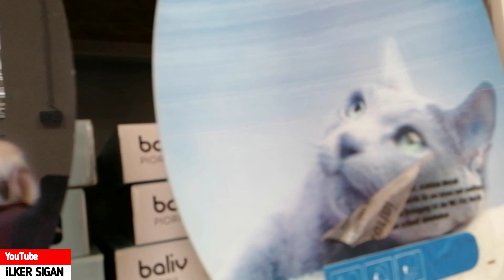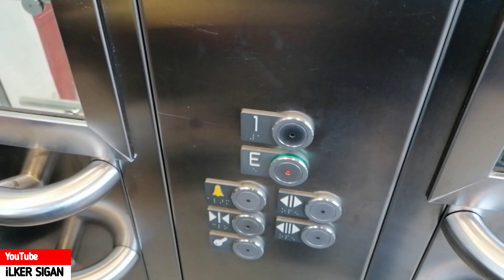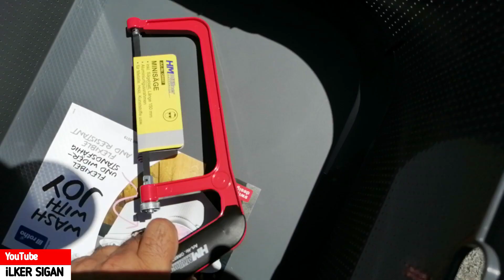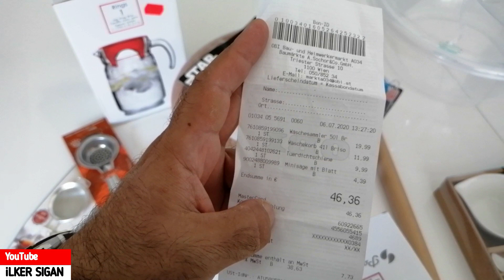Ev için Alışveriş Yaptık | 100 euroya neler aldık | Bella home - Obi Yapımarket | viyana günlük vlog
Avusturyada günlük hayat devam ediyor viyanada gezilecek yerler den  viyana da bella home ve obi yapı markete gidip ev için Alışveriş Yaptık viyanada ki yaşam dan kareler alışveriş merkezi obi yapı marketi bella home mobilya halı hediyelik eşya ve züccaciye ev ihtiyaçları avrupada Türk marketi dükkanını gezdik bella home yi özden çelik abimizin avusturya gündem sayfasında canlı yayında görmüş idik ev ihtiyaçlarımız vardı gidelim dedik canlı yayın da baya çeşitler vardı gerçekten beğendik ucuz ve kaliteli ürünler var avusturyada avrupada yaşam standartlarında Avrupada alım gücü olarak güzel bir yer idi memnun kaldık alışveriş merkez leri den sonra
VE araba ile de viyana sokakları caddeleri nde biraz dönüş yolu nda çekim yaptık viyana yı gezdirmek istedim viyana günlük vlog tadında alışveriş videosu OLDU
VİDEO SONUNDA ALDIKLARIMIZI GÖSTERDİM